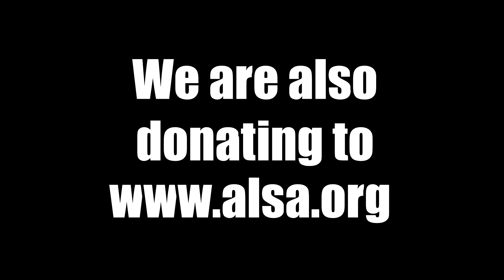ALS Ice Bucket Challenge!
We were challenged to do the ALS Ice Bucket Challenge by Megan Hayden! Thanks, Megan. We did this as a band to help raise awareness for ALS. We were more than happy to do this to help a good cause. Not only did we do the challenge, but we are also donating toward to help fund research as well.